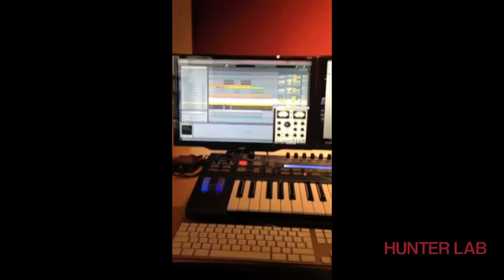"Not Gonna Let" Rodney Hunter Remix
Austrian-American producer Rodney Hunter